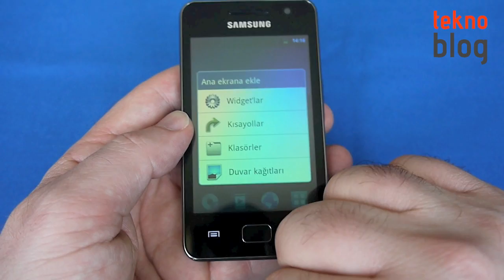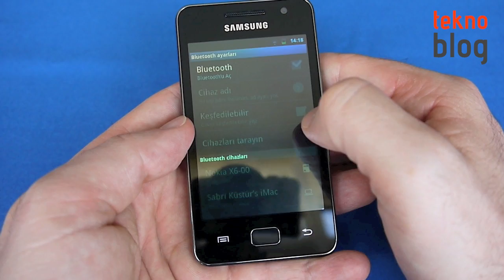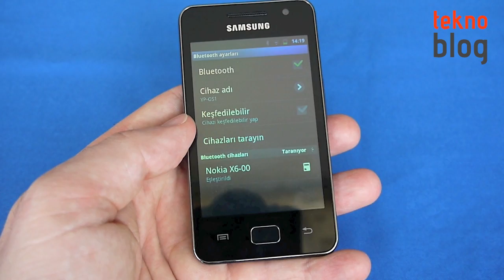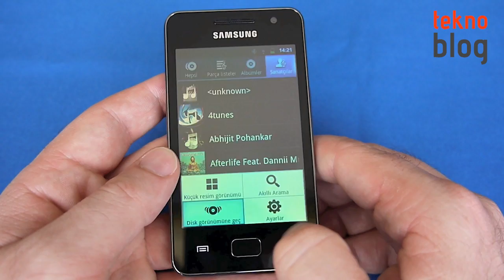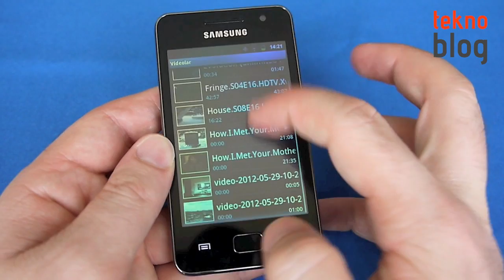Samsung Galaxy S Wi-Fi 3.6 İncelemesi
Samsung'un Android işletim sistemiyle çalışan taşınabilir multimedya oynatıcı cihazı Samsung Galaxy S Wi-Fi 3.6 ile ilgili detaylar bu inceleme videosunda.